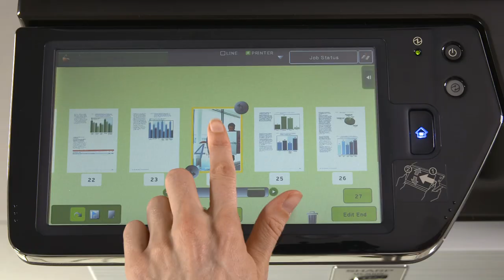Commercial for Sharp Multifunction Copiers Printers - 15 second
Sharp mid--volume multifunction printers are perfect for use by larger organisations and office teams. All devices feature copy, print, scan and fax functionality.